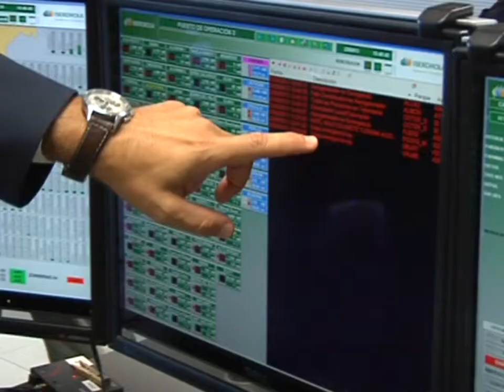Castilla- La Mancha pionera en renovables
Las energías renovables son una de  las apuestas que tiene Castilla-La Mancha, concretamente en nuestra comunidad autónoma Iberdrola cuenta con una potencia instalada de casi 1.900 megavatios, de los que 1.835 corresponden a parques eólicos, hoy el delegado de gobierno en la región ha visitado el centro de control y operación de energías renovables  en Toledo.
Una apuesta por las energías renovables, concretamente en nuestra región la empresa Iberdrola cuenta con una potencia instalada de casi 1.900 megavatios, de los cuáles 1.835 corresponden a parques eólicos. Esta mañana el delgado de gobierno ha visitado el centro de control y operación de energías renovables que tiene esta empresa en Toledo. Allí ha resaltado la importancia de este centro en la comunidad además de resaltar la medida que se aprobaba en el consejo de ministros para beneficiar a los consumidores en materia de energía.
Desde este centro se controlan 200 parques eólicos ubicados en España, Portugal, Brasil, Grecia, México, Hungría, Rumanía e Italia que se suman a un total de 7.000 megavatios de potencia instalada y disponen de 6.000 aerogeneradores y 200 subestaciones eléctricas asociadas. Este centro de control se creaba en 2003; durante esta década, además de integrar nuevas capacidades y funcionalidades orientadas a aumentar el control sobre el funcionamiento de parques eólicos.